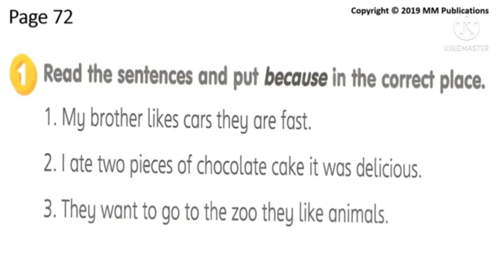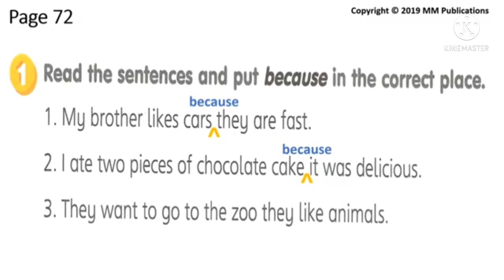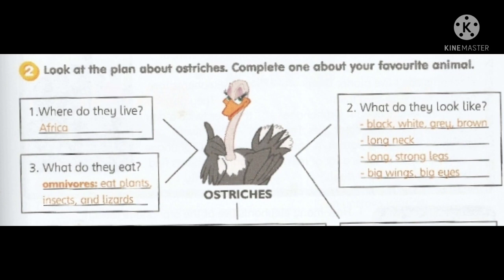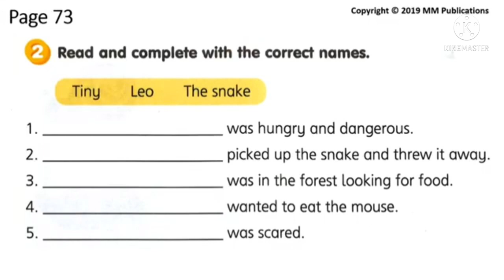GET SMART PLUS 4, AMAZING ANIMALS,WORKBOOK PAGE 72 AND 73